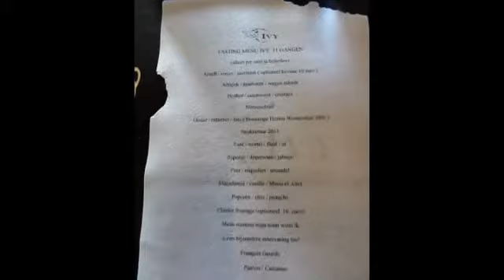ivy transitions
Ivy Rotterdam